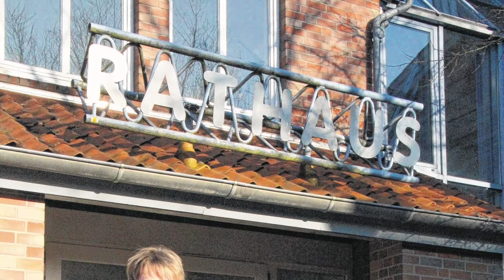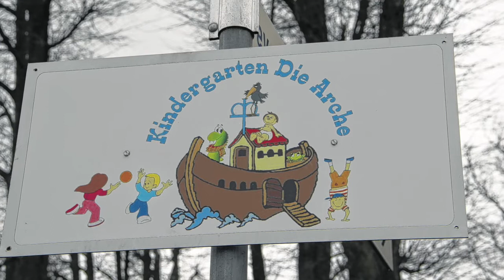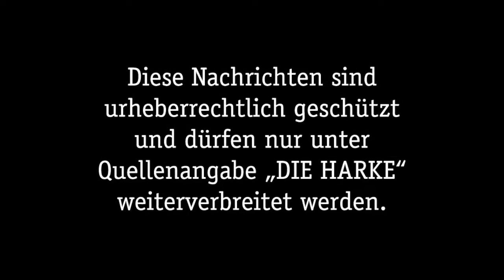DIE HARKE vom 16.03.2016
21 Uhr, Zeit für eine neue Ausgabe der HARKE Video-News. Die Themen für Mittwoch, den 16. März, lauten:

- Verletzte Schnauze durch Altlasten?
- Dr. Inge Bast-Kemmerer startet
- Kindergartengebühren steigen um bis zu 15%
- Feuer im Chemiewerk Oxxynova
- Außenstelle für „Pusteblume“
- Abschied vom Nienburger TC
- Abstieg für VC Nienburg II
- Einzelgold für Nicole Krinke